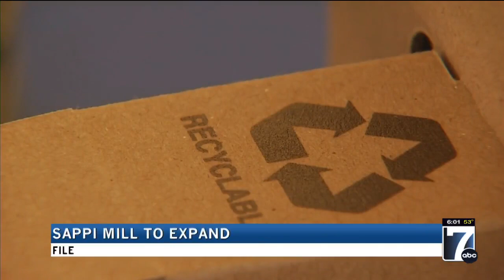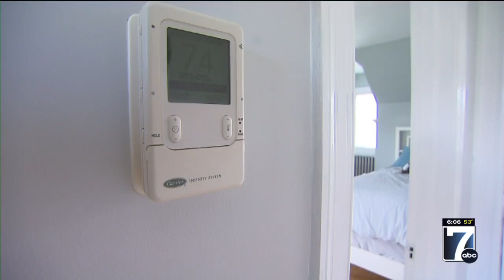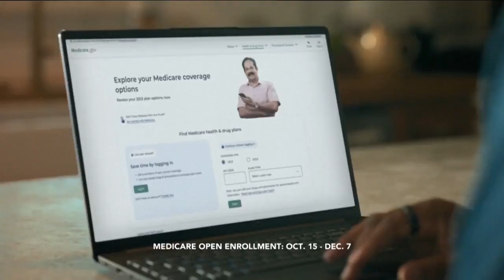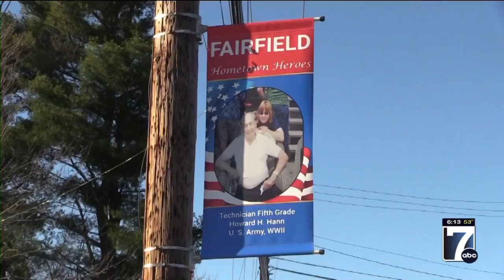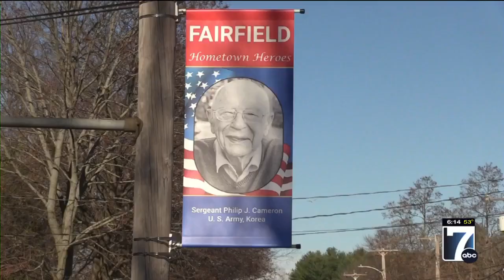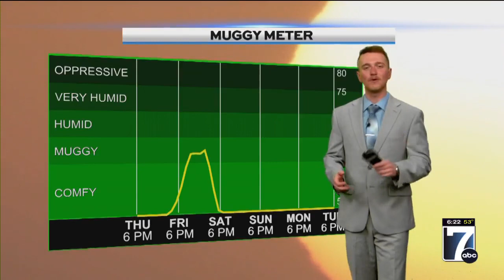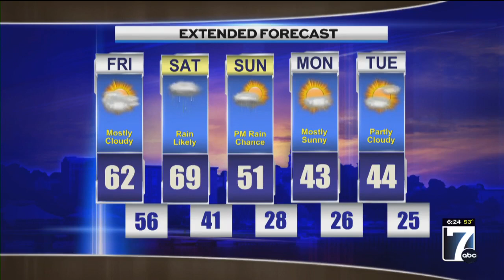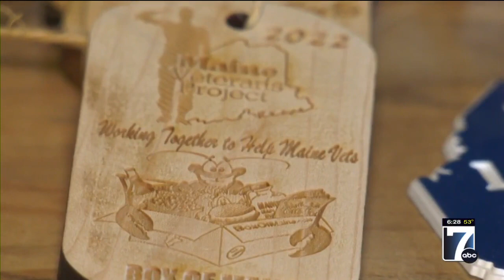WVII 6pm News Thursday